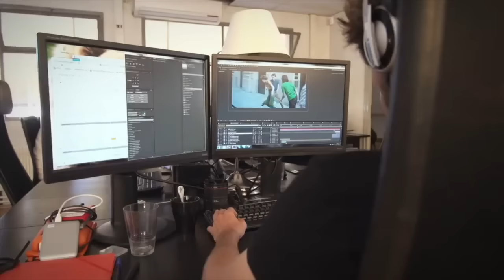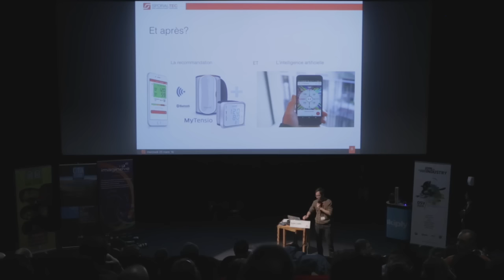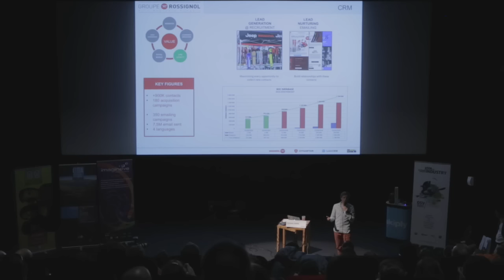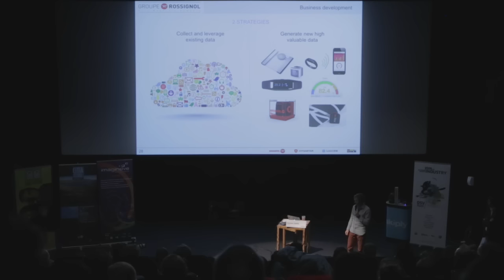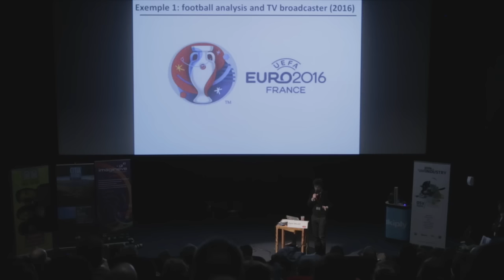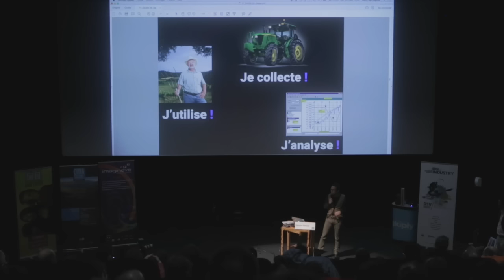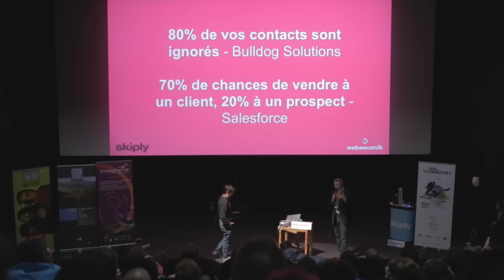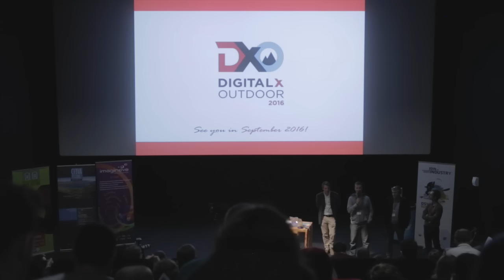Digital x Outdoor #05 – Data, Stratégie & Business -- Les Conférences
Digital x Outdoor #05 – Data, Stratégie & Business

En informatique, le terme traitement de données renvoie à une série de processus qui permettent d’extraire de l’information ou de produire du savoir à partir de données brutes. Aujourd’hui cette capacité à produire du sens et du contenu est devenu un des enjeux stratégiques majeurs pour les entreprises.
Dans le domaine des industries outdoor, ces données peuvent prendre une valeur particulière. Au niveau de la conception d’un nouveau produit surtout si celui-ci devient connecté, l’enjeu est multiple : prototypage digital, simulation réaliste, maintenance, scénarisation, etc. Dans l’animation de la communauté d’une marque, l’analyse des données (traces d’interaction, réseaux sociaux, etc.) est au coeur de la stratégie marketing et de la communication. La qualification de la communauté devient plus fine. Le rapport entre la marque et l’individu se précise, s’adapte et se personnalise à l’extrême. Elle se veut de plus en plus prospective et anticipatrice (programmatique, machine learning, etc.). Tout comme la comprehension de l’acte d’achat sur la vente ou en magasin.
Fort des éditions précédentes, Imaginove organise une 5ème édition du Think-Tank Digital x Outdoor en partenariat avec Outdoor Sport Valley, CITIA et Sporaltec sur la thématique de la donnée au service de la stratégie business de l’entreprise.